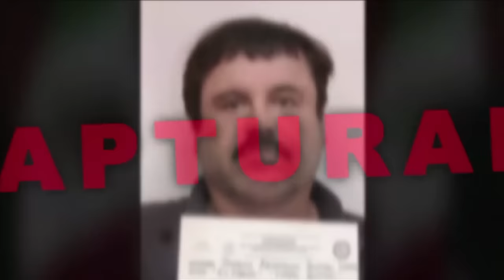Nuevas imágenes de la captura de “El Chapo”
La fiscalía mexicana publicó este miércoles un vídeo donde se ve al recapturado Joaquín "El Chapo" Guzmán siendo fichado por las autoridades.